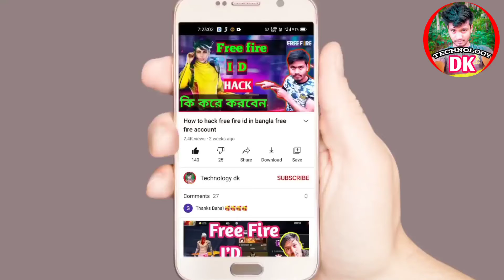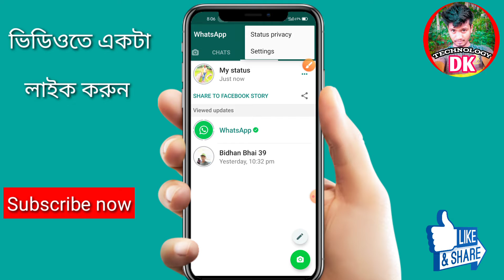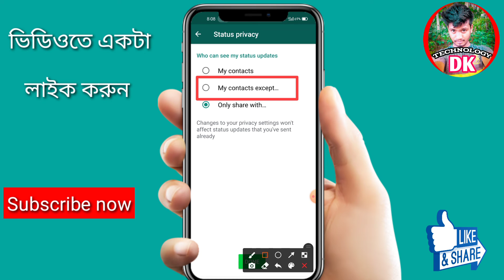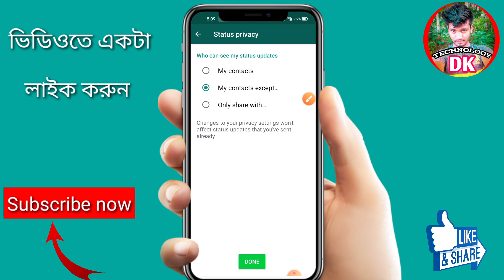2 Useful WhatsApp Tips & Tricks : Smartphone User Must Know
2 Useful WhatsApp Tips & Tricks : Smartphone User Must Know